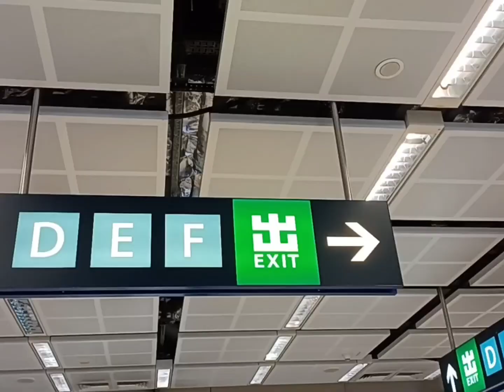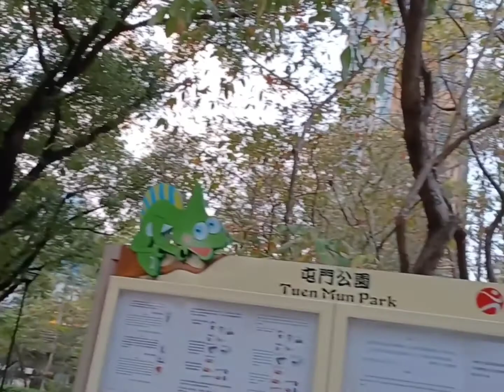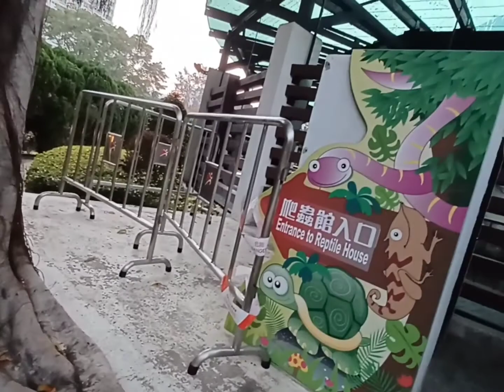How to go Tuen Mun park